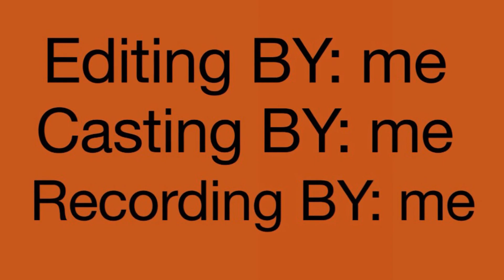Afternoon Carl Breaking News!